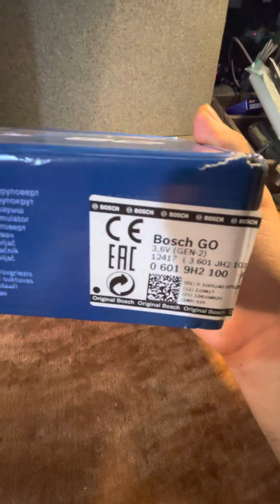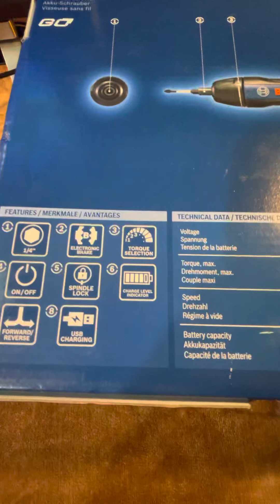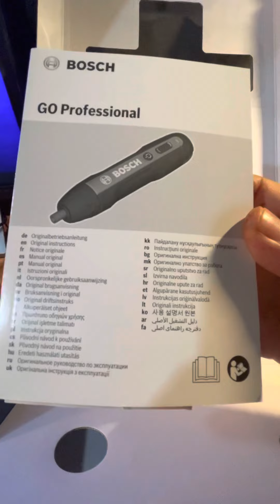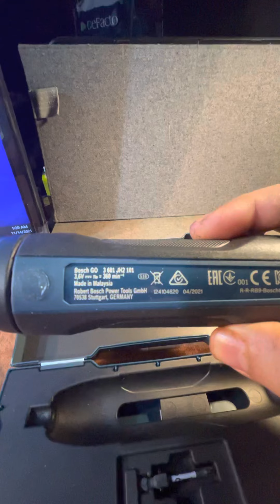فتح صندوق المفك الرهيب من شركة بوش الجيل الثاني bosch cordless screwdriver Go2